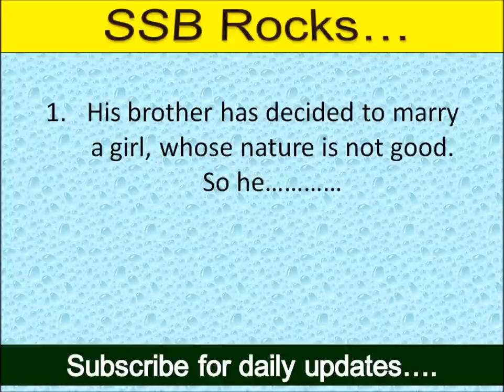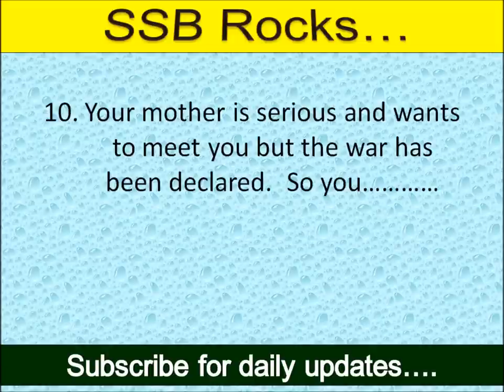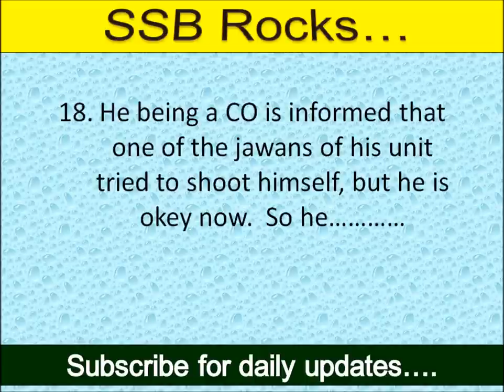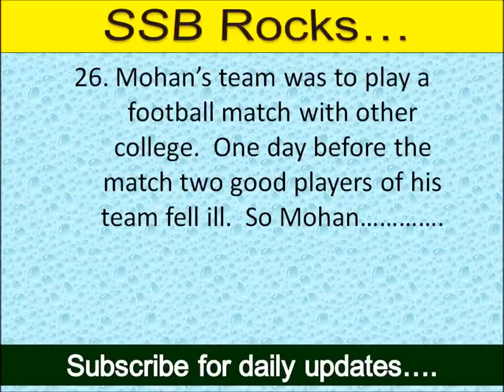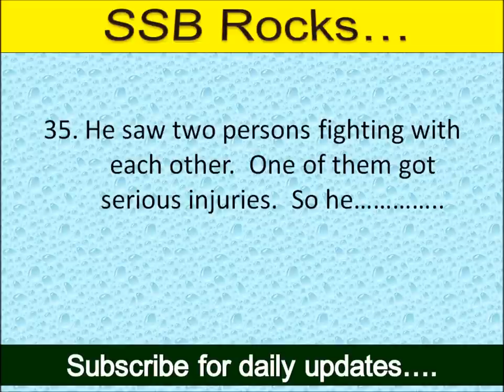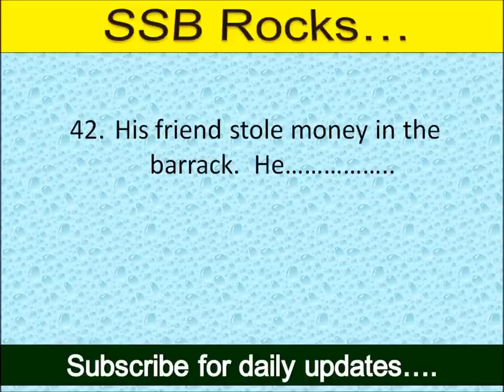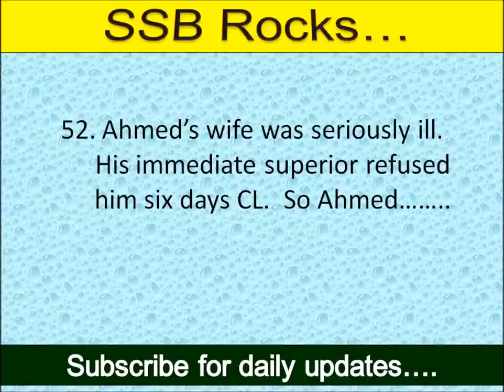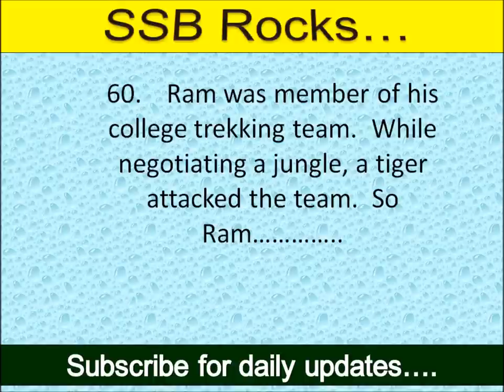Situation Reaction Test (SRT) Practice 1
Situation Reaction Test (SRT) is part of a psychological test of SSB, to test the presence of mind of the candidate along with other Officer Like Qualities of the candidate. In this test, some situations are given to the candidate that occur in routine life and their answer will help the Psychologist to checks candidate’s mental ability.
You can follow us on the following:-